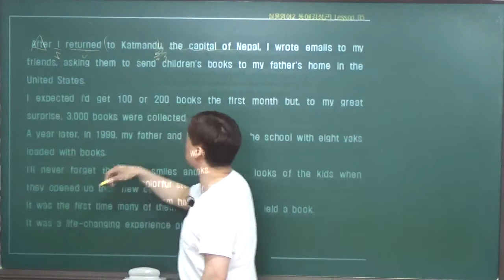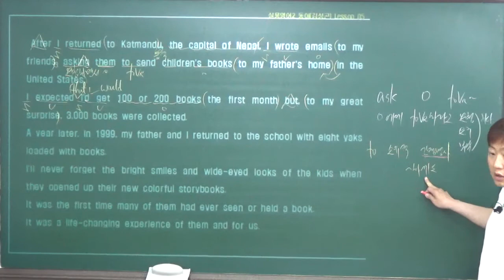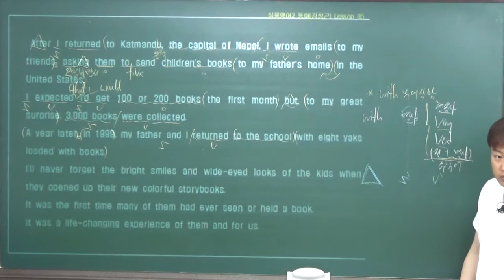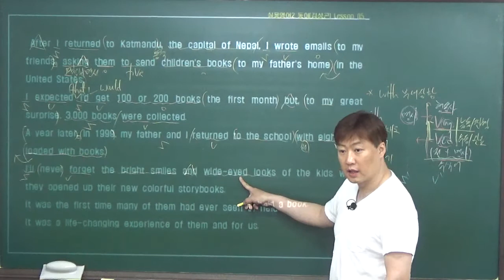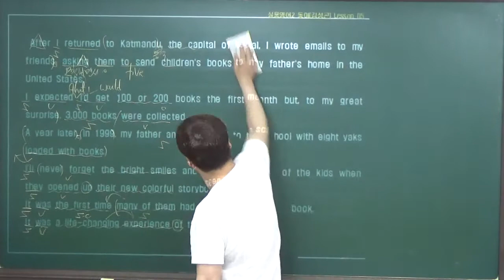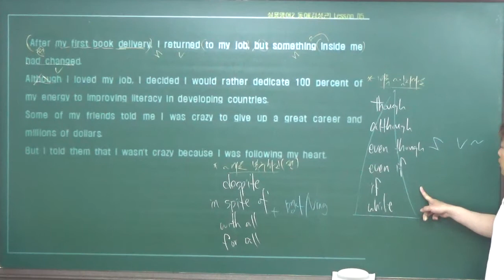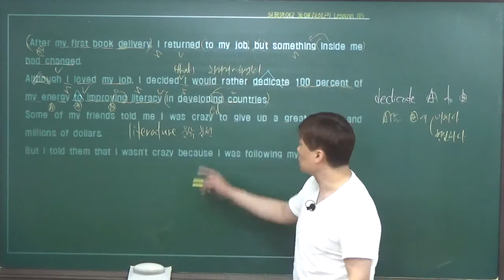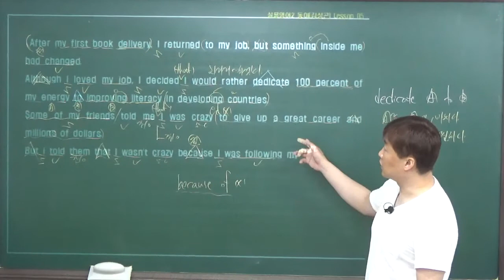2018. 5. 31. 목. 수택고2 실용영어2 동아[김성곤] 5과 본문4